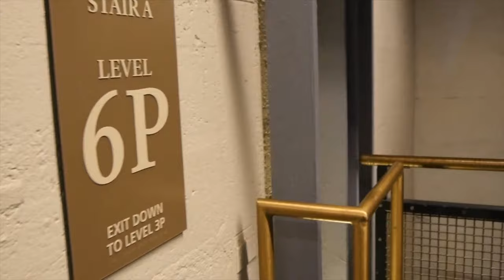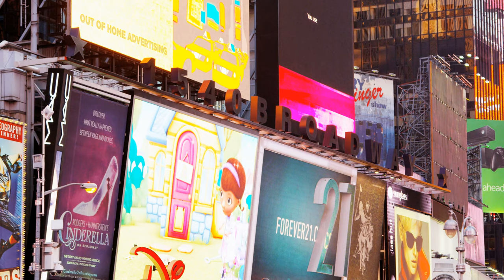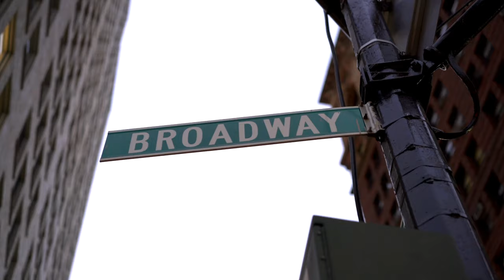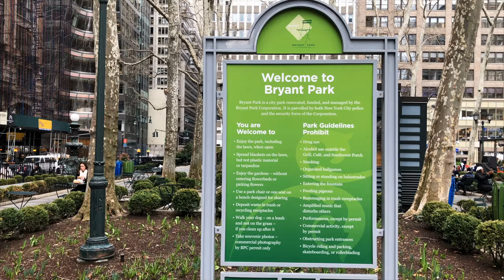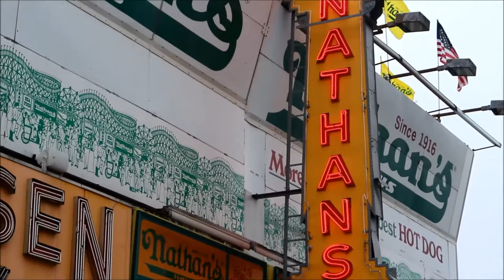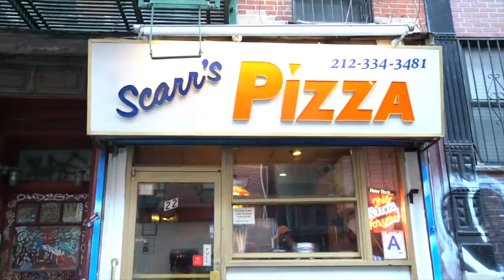25 Best places to visit in NEW YORK CITY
Today we share these 25 best places to visit in New York City so you can see the best photo spots in NYC, where to visit in New York City in one day and we also include the best things to do in New York City for free. These NYC travel tips are perfect for New York City for first timers as we show you what to do first time in NYC and the best spots in NYC.

00:00 BEST PLACES TO VISIT IN NEW YORK CITY
00:29 #1 BEST THINGS TO DO IN NYC
00:57 #2
01:15 #3
01:30 #4
01:54 #5
02:20 #6
02:38 #7
02:57 #8
03:15 #9
03:41 #10
04:01 #11
04:21 #12
04:38 #13
04:56 #14
05:26 #15
05:43 #16
05:54 #17
06:10 #18
06:35 #19
06:48 #20
07:17 #21
07:33 #22
07:49 #23
08:23 #24
08:50 #25